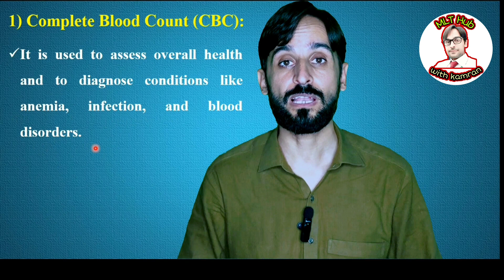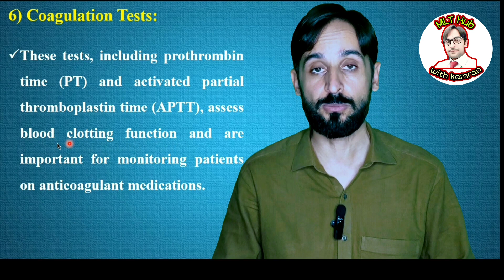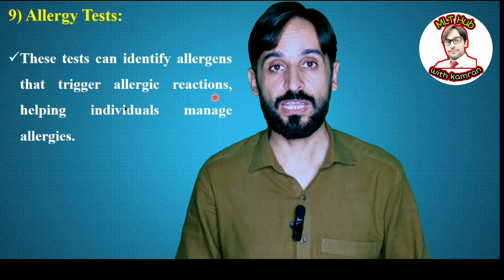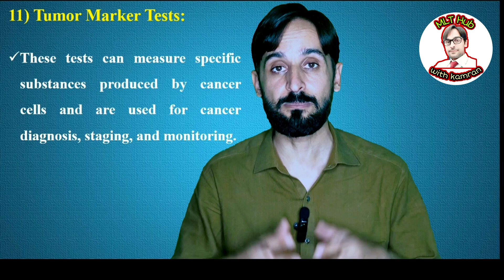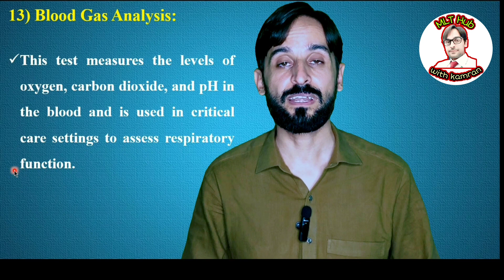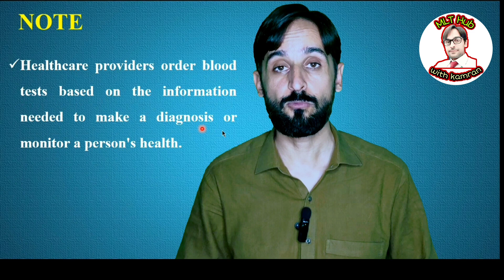How many tests are done in the human body?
"Discover the incredible world of medical testing in our latest YouTube video! Join us as we explore just how many different tests the human body undergoes to stay healthy. From blood tests to imaging, we'll uncover the fascinating science behind it all. Don't miss out – watch now!"

WBC count and its importance | High WBC and Low WBC Causes#anemiatreatment